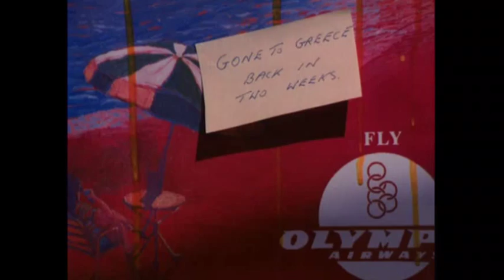Shirley Valentine Greece scene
Shirley's husband finds Shirley has gone to Greece